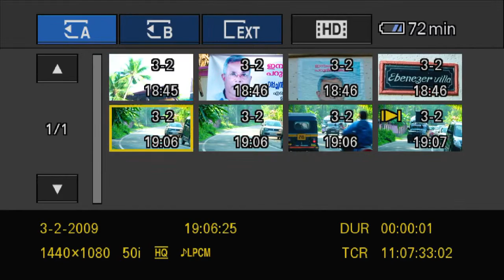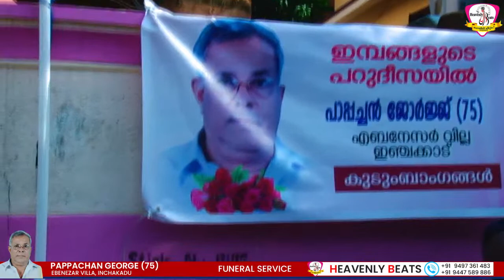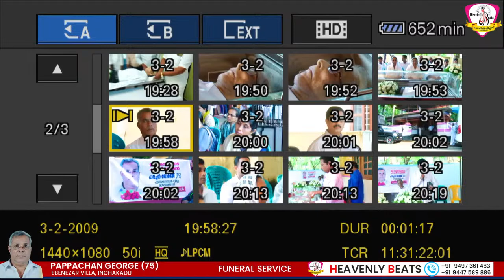PAPPACHAN GEORGE(75) || FUNERAL SERVICE ON : HEAVENLY BEATS LIVE MEDIA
EBENEZAR VILLA
INCHAKADU
HEAVENLY BEATS LIVE MEDIA
CHOIR & LIVE WEBCASTING MEDIA
JOSE K JOHN
[Kalayapuram]
Youtube.com/Heavenly Beats Live Media